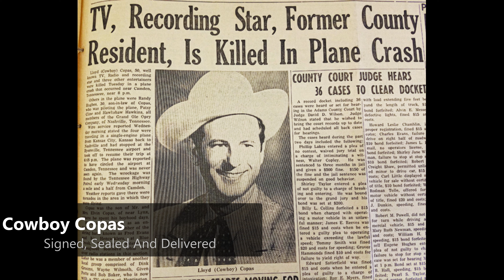Cowboy Copas - Signed, Sealed And Delivered (1948)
US C&W Charts: No. 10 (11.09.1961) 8 weeks

Lloyd Estel Copas (July 15, 1913 – March 5, 1963), known by his stage name Cowboy Copas, was an American country music singer. He was popular from the 1940s until his death in the 1963 plane crash that also killed country stars Patsy Cline and Hawkshaw Hawkins. Copas was a member of the Grand Ole Opry.
Copas was born in 1913 in Blue Creek, Ohio, United States.[3] He began performing locally at age 14, and appeared on WLW-AM and WKRC-AM in Cincinnati during the 1930s. In 1940 he moved to Knoxville, Tennessee, where he performed on WNOX-AM with his band, the Gold Star Rangers.

In 1943, Copas achieved national fame when he replaced Eddy Arnold as a vocalist in the Pee Wee King band and began performing on the Grand Ole Opry.[1] His first solo single, "Filipino Baby", released by King Records in 1946, hit No. 4 on the Billboard country chart and sparked the most successful period of his career.

While continuing to appear on the Opry, Copas recorded several other hits during the late 1940s and early 1950s, including "Signed Sealed and Delivered", "The Tennessee Waltz", "Tennessee Moon", "Breeze", "I'm Waltzing with Tears in My Eyes", "Candy Kisses", "Hangman's Boogie", and "The Strange Little Girl". Copas' 1952 single, "'Tis Sweet to Be Remembered", reached No. 8 on the Billboard country chart, but it was his final top 40 hit for eight years.
Although Copas did not maintain his popularity of the late 1940s through the next decade, he continued to perform regularly at the Grand Ole Opry and appeared on ABC-TV's Ozark Jubilee. After a lackluster partnership with Dot Records, Copas surged to the top of the charts again in 1960 with the biggest hit of his career, "Alabam", which remained number one for three months. Other major hits during his successful period with Starday Records in the early 1960s, including "Flat Top" and a remake of "Signed, Sealed And Delivered", held promising implications for the future of his career.

Lloyd Estel „Cowboy“ Copas (* 15. Juli 1913 in Blue Creek, Adams County, Ohio; † 5. März 1963 nahe Camden, Tennessee bei einem Flugzeugabsturz) war ein US-amerikanischer Country-Sänger, der in den 1940er- und 1960er-Jahren zahlreiche Hits wie Candy Kisses, Alabam und Flat Top hatte.
In den ersten Jahren seiner Karriere arbeitete Copas mit dem Fiddler Natchee, der Indianer zusammen und trat selbst als Cowboy Copas auf. Allerdings sang er keineswegs Cowboy- oder Western-Songs, sondern Honky Tonk und Balladen. Seinen Lebensunterhalt bestritt er mühsam mit Auftritten bei Radiostationen. Anfang der 1940er Jahre stellte er eine eigene Band zusammen, die Gold Star Rangers. 1943 ersetzte er Eddy Arnold bei Pee Wee Kings Golden West Cowboys. Der Einstieg in das professionelle Musikgeschäft war damit geschafft.

1946 unterschrieb er beim neu gegründeten King Records-Label einen Schallplattenvertrag. Bereits seine erste Single, der romantische Song Filipino Baby, wurde zum Hit. Im gleichen Jahr wurde er Ensemble-Mitglied der Grand Ole Opry. Fast zwei Jahrzehnte lang gehörte er zu ihren bekanntesten Stars. Es folgte eine Serie von Top-10 und Top-20-Hits, darunter Signed, Sealed and Delivered, Tennessee Waltz, I’m Waltzing With Tears in My Eyes und Candy Kisses.

In den 1950er Jahren wurde er wie viele andere vom alles dominierenden Rock ’n’ Roll verdrängt. Sein gradliniger Honky Tonk war nicht mehr gefragt. Auch ein Wechsel zum Rockabilly mit Circle Rock bei Dot Records konnte keinen neuen Erfolg bringen. Er verlor seinen Schallplattenvertrag und wechselte 1960 nach mehrjähriger Unterbrechung zum Starday-Label. Wenig später gelang ihm ein unverhofftes Comeback, als sich seine Single Alabam auf Platz eins der Country-Charts platzieren und zwölf Wochen lang diese Position behaupten konnte.

Es folgten einige Top-20-Hits, am bekanntesten ist Flat Top aus dem Jahr 1961. Cowboy Copas war gerade wieder im Geschäft, als er am 5. März 1963 während der Rückkehr von einem Benefizkonzert bei einem Flugzeugabsturz ums Leben kam. Mit ihm starben Patsy Cline und Hawkshaw Hawkins. Seine letzte Single, Goodbye Kisses, wurde postum veröffentlicht und erreichte Platz 15 der Country-Charts.